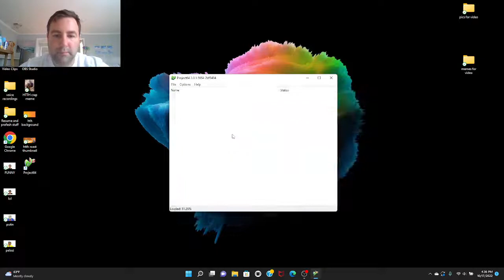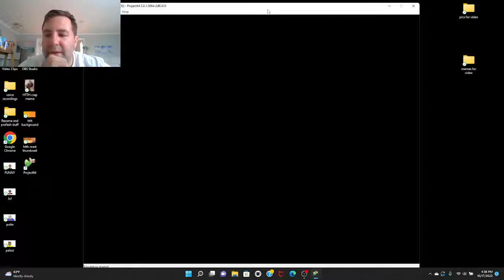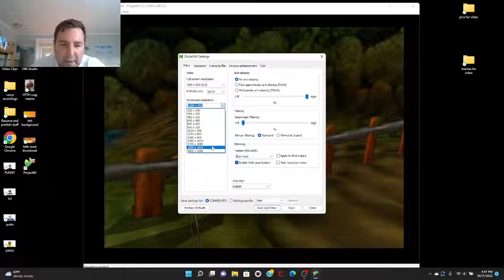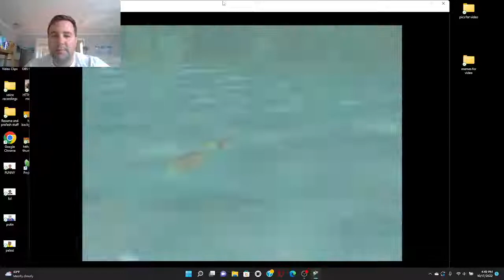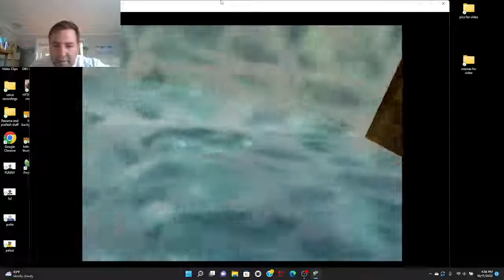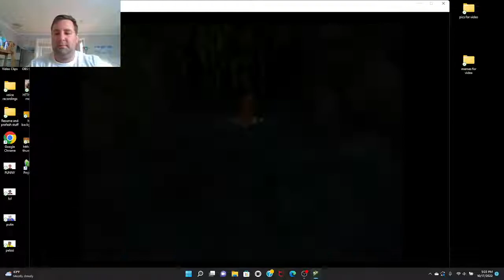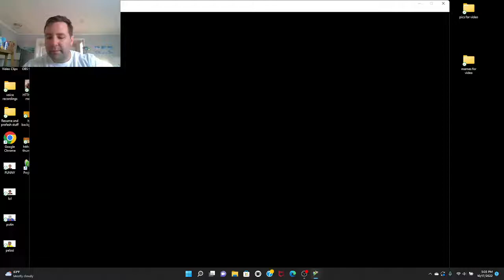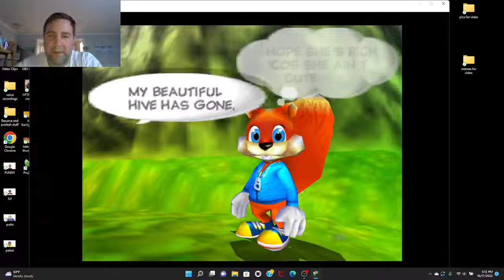Conker's Bad Fur Day Part I